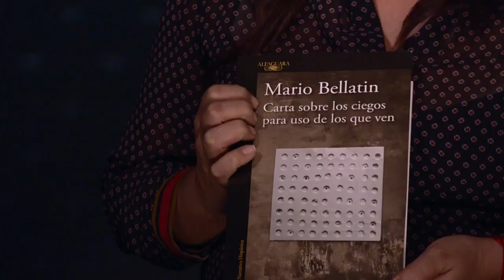Los límites de la creatividad y las fuentes de inspiración para el escritor mexicano Mario Bellatin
Katia D´ Artigues recibió en “Katia 360” al escritor Mario Bellatin, quien habló de su más reciente obra: "Carta sobre los ciegos para uso de los que ven", y de los métodos poco ortodoxos que utiliza para crear historias tan extremas como atrayentes.